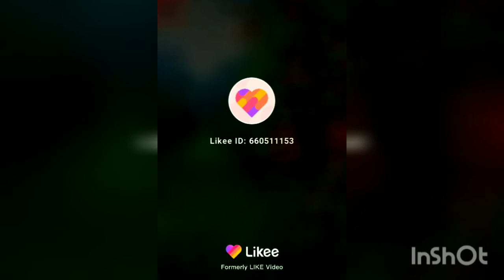beauty full plans